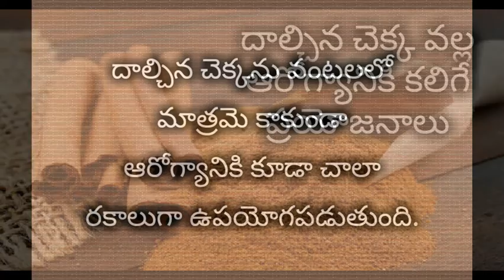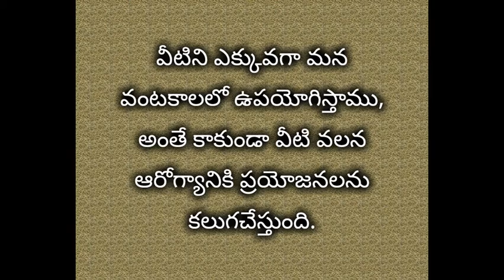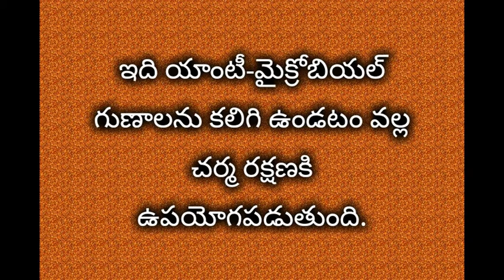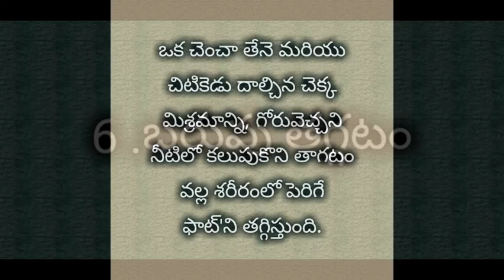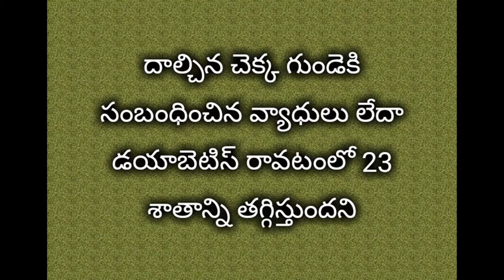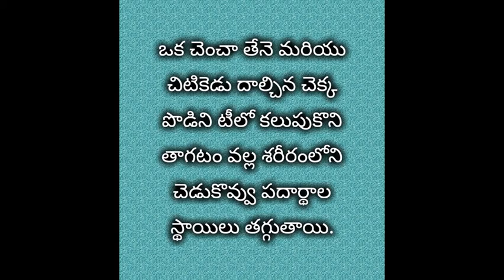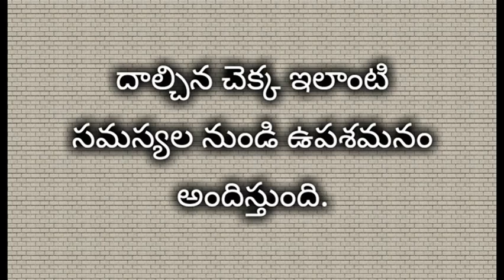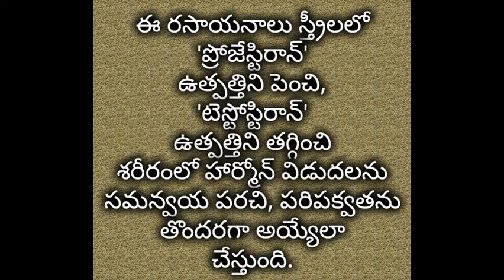దాల్చిన చెక్క వల్ల ఆరోగ్యానికి కలిగే ప్రయోజనాలు | 10 Health Benefits Of Cinnamon | Manandari Health